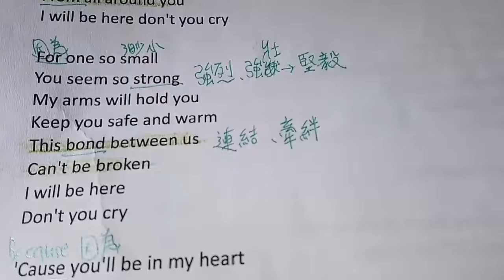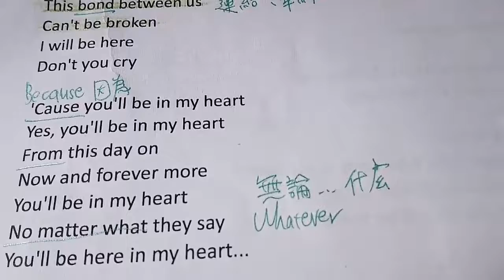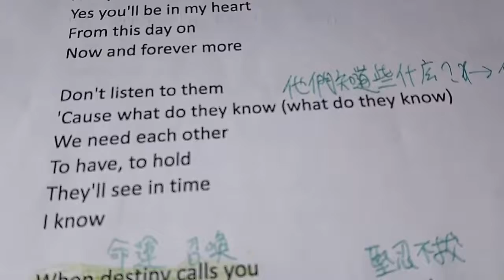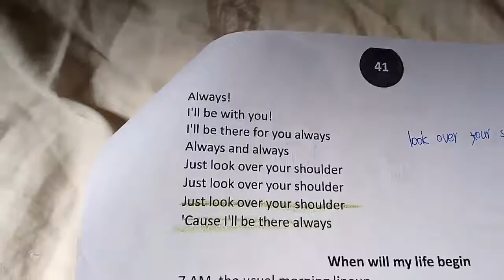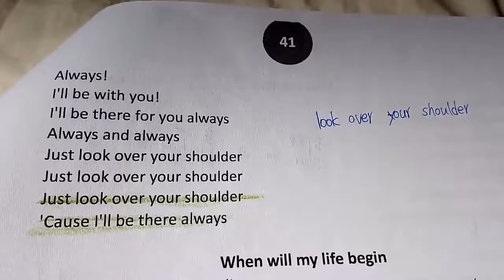迪士尼，泰山歌詞口譯by 王妤文翻譯（王小漁）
"You'll be in my heart"  歌詞口譯，歡迎各種翻譯案件~